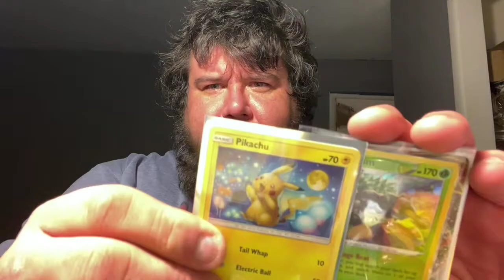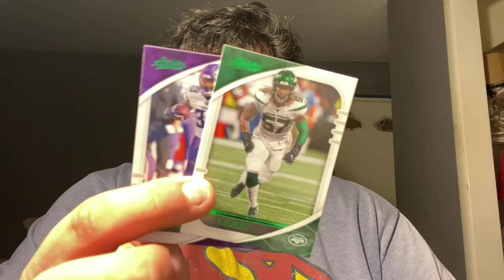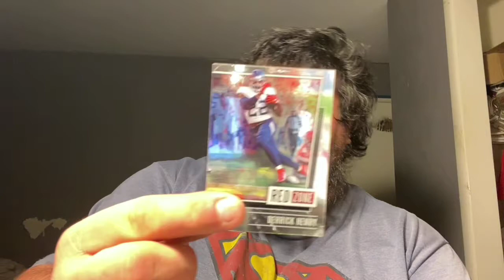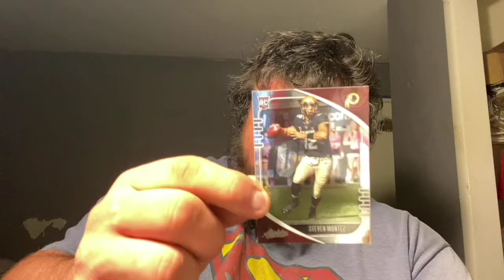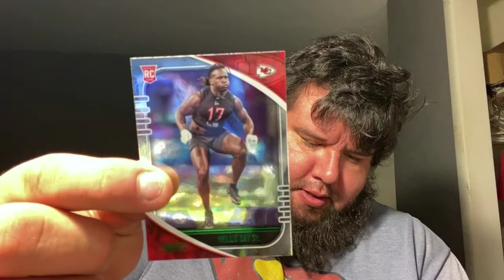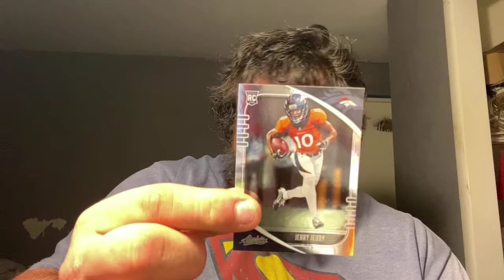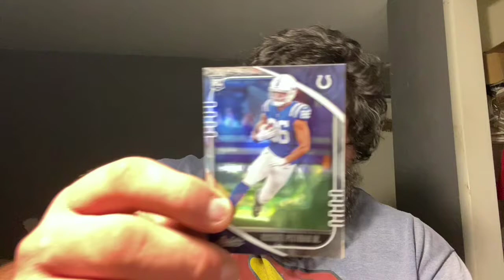Mail from Justin, 2020 Absolute pack rips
Hell if I know when I recorded this